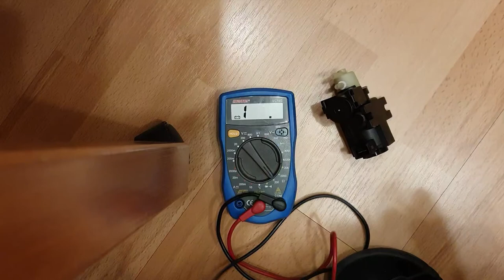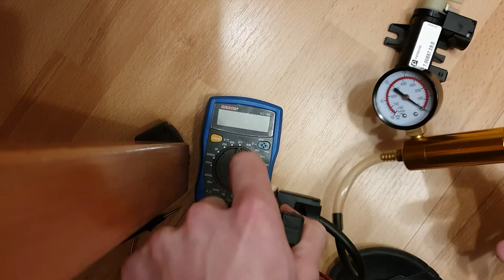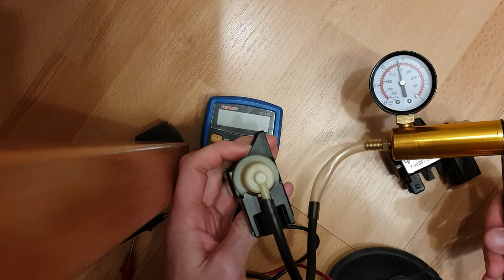n54 boost selenoids: Leak and Resistance Test of a new pair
Just for testing. Here are two new selenoids from Pierburg which is the supplier for these of BMW. Seems to be that the membran  (or whatever in the valve is for sealing) can act freely in the selenoid in case it's no voltage attached. Therefore already the gravity.. or a little bit more by shaking.. is enough for a leakage test. In case voltage is attached (+-.. Doesn't matter which polarity) it needs to be open / not sealed.

Some selenoids may fail because of a leakage problem, maybe also a broken membran. Heat could also disturb the movement in the selenoid of the membran. The movement is important because BMW gives am PWM signal to define the vacuum for the wastegates. Means how much vacuum goes to the wastegate to define the turbo pressure. In case the selenoid can't follow the signal because of a not moveable inner part it may create to low boost pressure or to high in case it sticks in the "forward vacuum" position. A sucessfull test like this in ambient temp. isn't a 100% guarantee. Therefore broken selenoids are potencially the reason for some cars which get a failure for to high (or to low) boost pressure.

In case of to low boost check first your vacuum lines. That's the more common rootcause.

In case of to high boost clean your vanos selenoids first and check the boost pressure and temp. signals by a log incl. the wgdc values and verify that the sensors are working with reasonable values. Beside this it can be also a not properly working wastegate due to bad install of the v clamps (e.g. after downpipe intall) or a sticky wastegate movement.